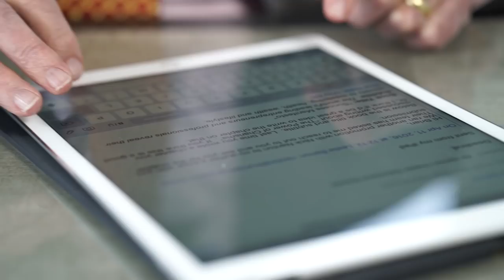How to Get More Done Using this Prioritization Tool | Brian Tracy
The more thought you invest in planning and setting priorities before you begin, the more important things you will do and the faster you will get them done once you get started.

Download my free ABCDE Method Checklist to start prioritizing your tasks and achieve success faster than you ever thought possible. Just click the link above.

“Time management is a skill, like typing or riding a bicycle, that can be developed with practice and repetition.” @BrianTracy (Click to tweet this